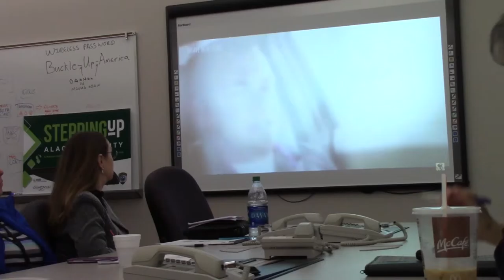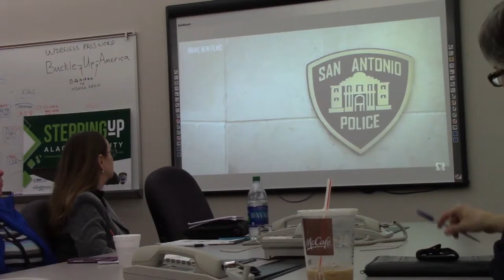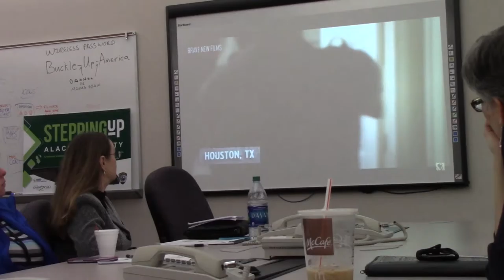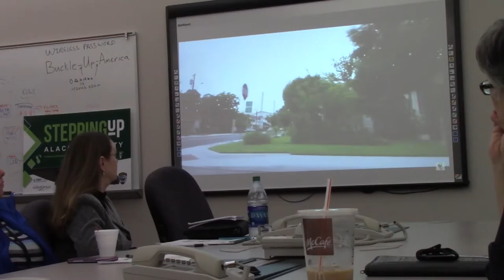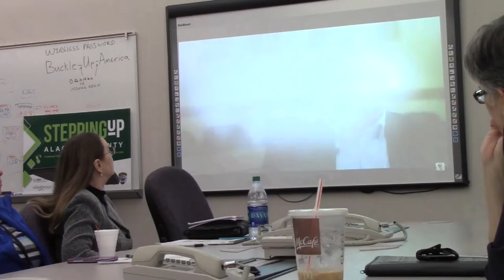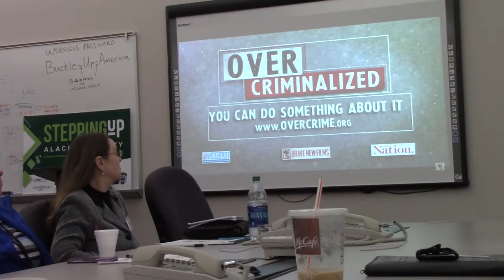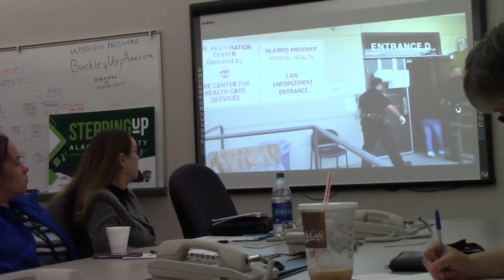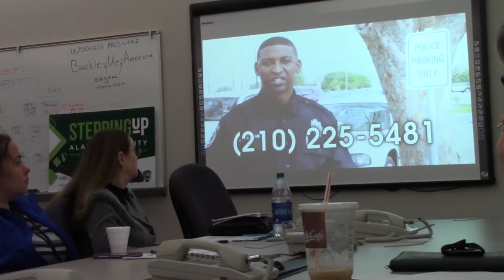Leon Evans Alachua County FL 3 14 Edit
Alachua County Florida Stepping Up presentation